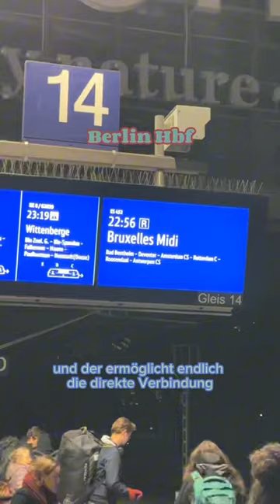Ist DAS die GÜNSTIGSTE Verbindung nach AMSTERDAM?!😱😳